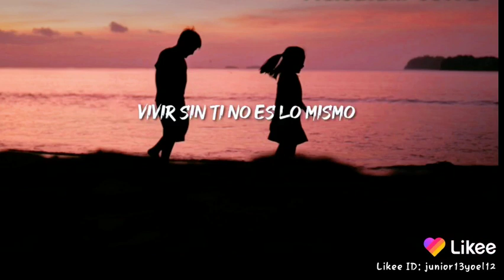Esta cuaretena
Junior13yoel12